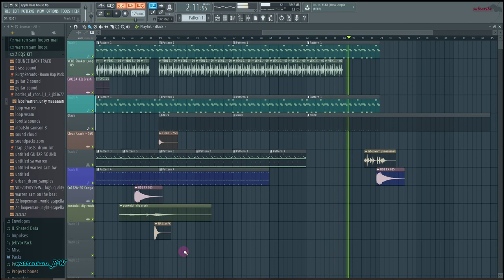free flp deep house and sample packs